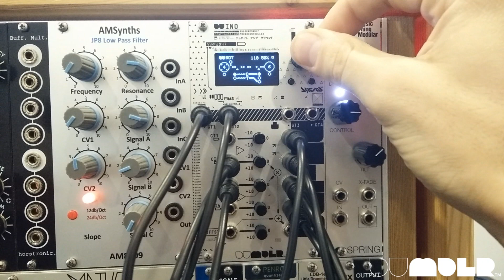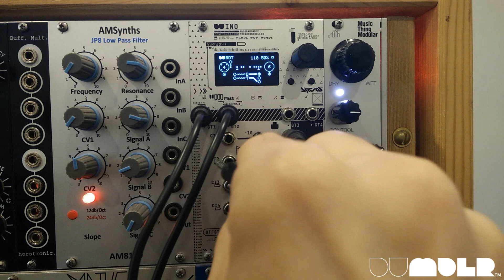DU-INO Jam: DU-RDT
Jamming with an example function on the DU-INO: a clone of our own DU-RDT sequential logic module.